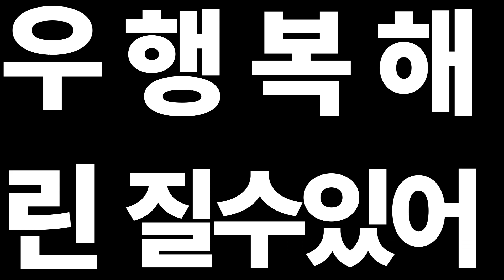코로나19 극복을 위한 사회적거리두기 (feat. 청소년)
※이어폰 & 볼륨업 필수※

코로나19 극복을 위한
어른들만의 몫이 아닌 우리 모두의

하남시 청소년이라면
꼬옥 동참해줄거라 믿어yo♥

[가사]
잠깐 이면돼 이시간이 지나가면 우린
행복해질 수 있어 잠깐 사회적 거리두기
모두의 행복위해 우린 조금의 거리 를 두지
you know what i'm say we should keep a distance 거리를 유지 (x2)

좀 답답해도 잠깐이면 돼
뭐 가끔은 집에서 혼자 공부해도 충분해
좀 심심하더라도 피시방은 안돼
얼마든지 집에서도 재밌게 놀 수 있어 안나가도 밖에

우리 모두를 위한 사회적 거리두기
모두의 행복위해 우린 조금의 거리를 두지

작사/랩 : OneAve
비트 : Memories [Prod. Mayo]